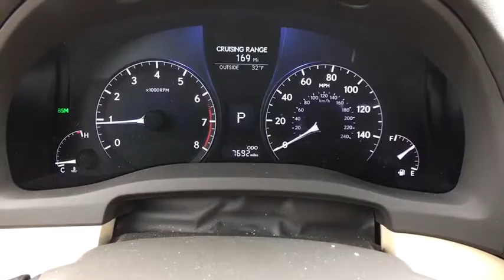2015 Lexus RX 350 Owings Mills, Pikesville, Ellicott City, Catonsville, Columbia, MD 89352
2015 Lexus RX 350

RX 350 trim. CARFAX 1-Owner. CD Player, iPod/MP3 Input, Dual Zone A/C, Keyless Start, Satellite Radio, All Wheel Drive, Alloy Wheels, Back-Up Camera, Power Liftgate. READ MORE!br /br /br /Rear Spoiler, MP3 Player, Privacy Glass, Remote Trunk Release, Keyless Entry. br /br /EXPERTS RAVEbr /Quiet and attractive cabin with high-quality materials; plush ride; comfortable rear seating; generous standard features. -Edmunds.com. br /br /KEY FEATURES INCLUDEbr /All Wheel Drive, Power Liftgate, Back-Up Camera, Satellite Radio, iPod/MP3 Input, CD Player, Aluminum Wheels, Keyless Start, Dual Zone A/C br /br /MORE ABOUT USbr /Thank you for visiting Baltimore Maryland's exclusive Certified Pre-Owned Lexus Dealership featuring exotic trades from Audi, Acura, BMW, Bentley, Infiniti, Jaguar, Land Rover, Mercedes-Benz, Porsche and Volvo. With financing available on all cars and certified rates as low as 2.90%, we are here to serve all your automotive needs. Call or stop by today. br /br /Please confirm the accuracy of the included equipment by calling us prior to purchase. br /
HEADS UP DISPLAY,HEATED & VENTILATED FRONT SEATS,INTUITIVE PARKING ASSIST,NAVIGATION PACKAGE,PREMIUM PACKAGE W/BLIND SPOT MONITOR SYSTEM,WOOD & LEATHER-TRIMMED STEERING WHEEL & SHIFT KNOB,Body-Colored Door Handles,Body-Colored Front Bumper,Body-Colored Power w/Tilt Down Heated Side Mirrors w/Manual Folding and Turn Signal Indicator,Body-Colored Rear Step Bumper,Chrome Bodyside Insert and Black Bodyside Cladding,Chrome Side Windows Trim,Clearcoat Paint,Colored Grille w/Chrome Surround,Compact Spare Tire Mounted Inside Under Cargo,Deep Tinted Glass,Fixed Rear Window w/Fixed Interval Wiper and Defroster,Front Windshield -inc: Sun Visor Strip,Fully Automatic Projector Beam Halogen Daytime Running Headlamps w/Delay-Off,Fully Galvanized Steel Panels,LED Brakelights,Lip Spoiler,Perimeter/Approach Lights,Steel Spare Wheel,2 Seatback Storage Pockets,3 12V DC Power Outlets,40-20-40 Folding Split-Bench Front Facing Manual Reclining Fold Forward Seatback Rear Seat w/Manual Fore/Aft,Air Filtration,Analog Display,Cargo Area Concealed Storage,Cargo Space Lights,Carpet Floor Trim and Carpet Trunk Lid/Rear Cargo Door Trim,Cloth Door Trim Insert,Compass,Cruise Control w/Steering Wheel Controls,Day-Night Auto-Dimming Rearview Mirror,Delayed Accessory Power,Driver And Passenger Door Bins,Driver And Passenger Visor Vanity Mirrors w/Driver And Passenger Illumination,Driver Foot Rest,Dual Zone Front Automatic Air Conditioning,Engine Immobilizer,Fade-To-Off Interior Lighting,Front And Rear Map Lights,Front Center Armrest and Rear Center Armrest,Front Cupholder,Full Cloth Headliner,Full Floor Console w/Covered Storage  Mini Overhead Console w/Storage and 3 12V DC Power Outlets,HomeLink Garage Door Transmitter,HVAC -inc: Underseat Ducts and Console Ducts,Illuminated Locking Glove Box,Interior Trim -inc: Metal-Look Instrument Panel Insert  Genuine Wood Door Panel Insert  Genuine Wood Console Insert and Chrome Interior Accents,Leather/Chrome Gear Shift Knob,Manual Anti-Whiplash Adjustable Front Head Restraints and Manual Adjustable Rear Head Restraints,Outside Temp Gauge,Perimeter Alarm,Power Tilt/Telescoping Steering Column,Rear Cupholder,Roll-Up Cargo Cover,Tracker System,Trunk/Hatch Auto-Latch,Valet Function,19.2 Gal. Fuel Tank,4.398 Axle Ratio,4-Wheel Disc Brakes w/4-Wheel ABS  Front Vented Discs  Brake Assist and Hill Hold Control,Automatic Full-Time All-Wheel Drive,Double Wishbone Rear Suspension w/Coil Springs,Electric Power-Assist Speed-Sensing Steering,Engine: 3.5L 6-Cylinder 24-Valve Dual VVT-i,Front And Rear Anti-Roll Bars,Gas-Pressurized Shock Absorbers,GVWR: 5 650 lbs,Permanent Locking Hubs,Single Stainless Steel Exhaust,Strut Front Suspension w/Coil Springs,Transmission: 6-Spd Sequential Shift Auto (ECT-i) -inc: multi-mode and snow mode,1 LCD Monitor In The Front,Audio Theft Deterrent,Bluetooth Wireless Phone Connectivity,Diversity Antenna,Airbag Occupancy Sensor,Curtain 1st And 2nd Row Airbags,Dual Stage Driver And Passenger Front Airbags,First Aid Kit,Low Tire Pressure Warning,Outboard Front Lap And Shoulder Safety Belts -inc: Rear Center 3 Point  Height Adjusters and Pretensioners,Rear Child Safety Locks,Side Impact Beams,